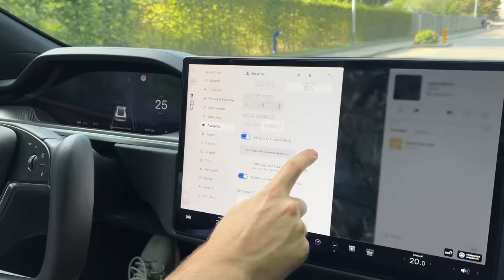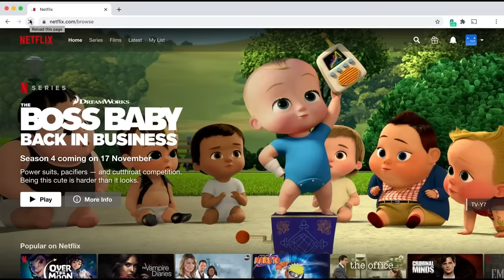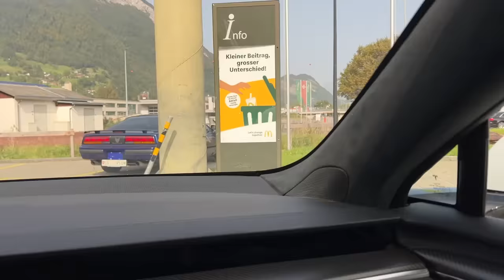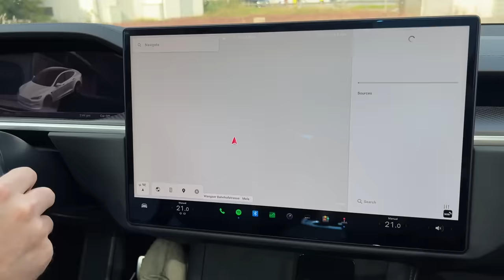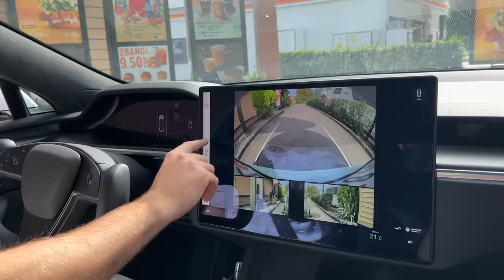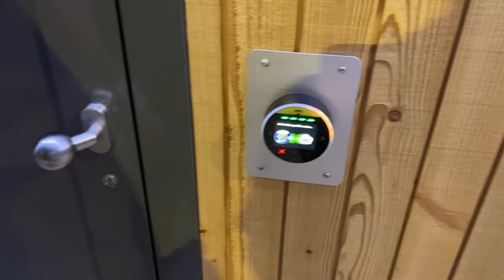Traženje Ultra-Plavog Jezera - Ludilo Kartinga na Alpima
Preuzmi Surfshark VPN na ili unesi promo kod AMIL za ekskluzivan popust i dodatna 3 meseca GRATIS!

Video sponzorisao Surfshark.

Zaprati me na insta: @amil.yt